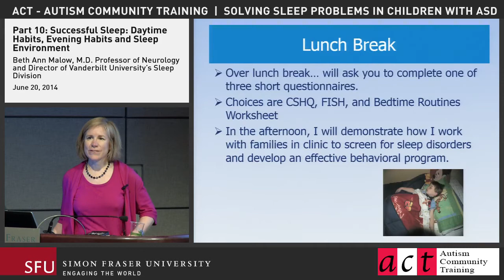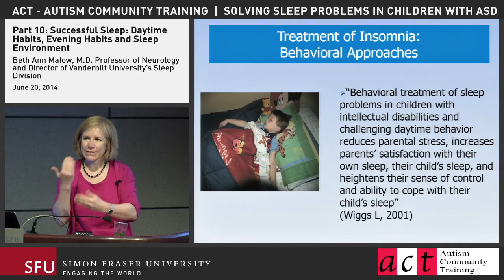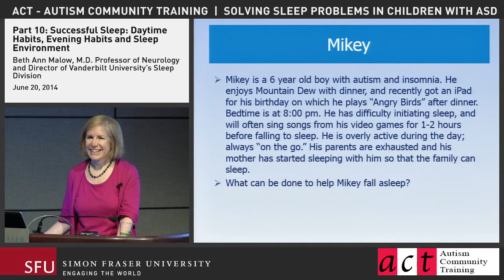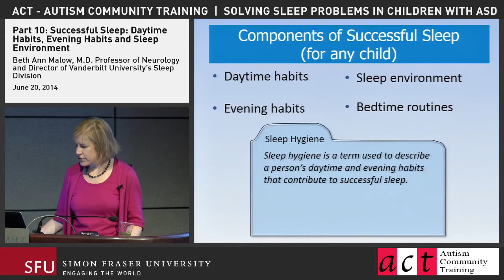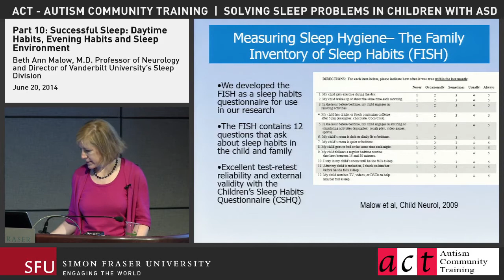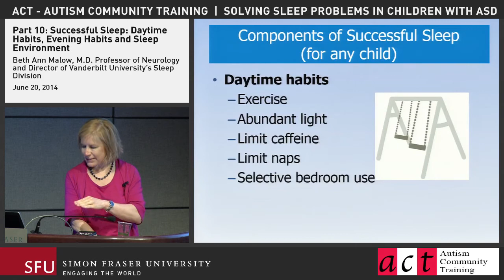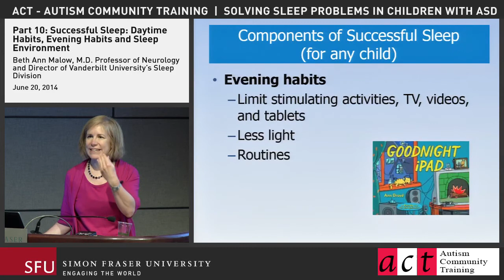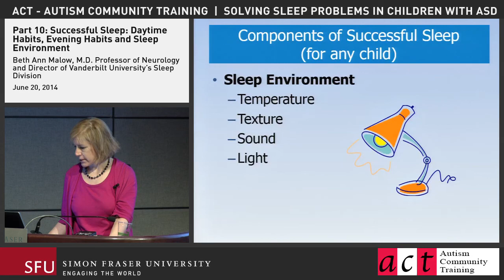Part 10: Successful Sleep: Daytime Habits, Evening Habits and Sleep Environment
Part of the series "Solving Sleep Problems in Children with ASD" with Dr. Beth Ann Malow
Or visit the playlist to watch all videos on YouTube Many parents assume that nothing can be done about their nightly struggle to help their child with ASD go to sleep and stay asleep throughout the night. However, research is demonstrating that although common, poor sleep in children with ASD can be tackled effectively and that parent training is key to success. A good night’s sleep is fundamental to all children being able to learn and for their parents to function. This event is relevant to both professionals and parents who are looking for practical steps that parents can take to reap the benefits of improved family health and quality of life. While developed specific to autism, many of the strategies that Dr. Malow will describe are relevant to children with a range of special needs. Consider donating to ACT